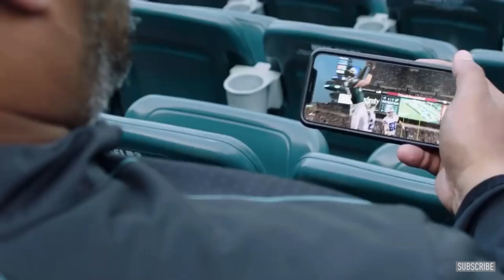Seattle Seahawks vs Philadelphia Eagles Predictions! Week 12, 2020 NFL Season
Mike predicts the winner of the matchup between the Seattle Seahawks and the Philadelphia Eagles.  Who will win?